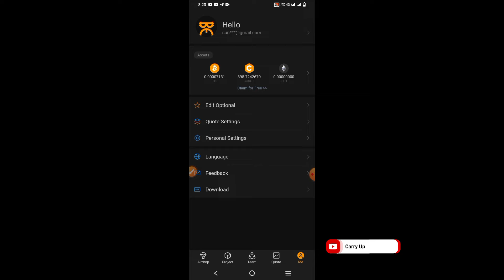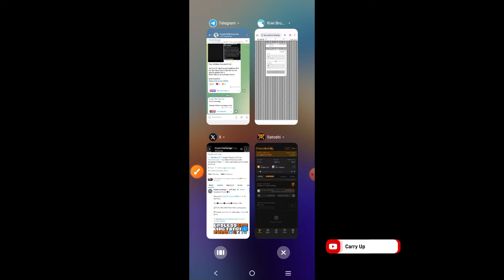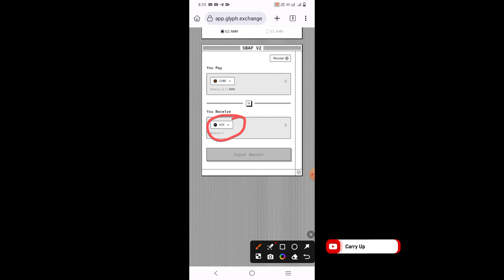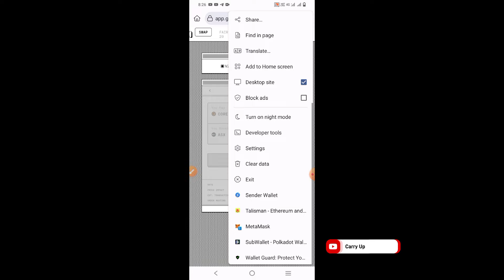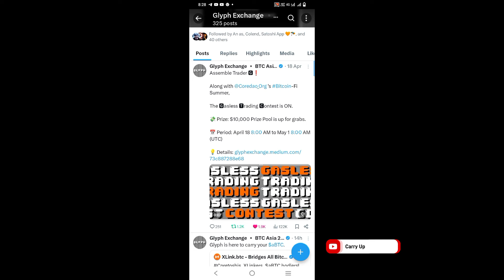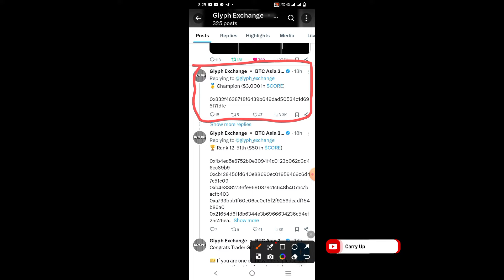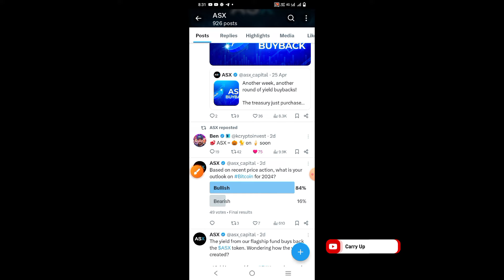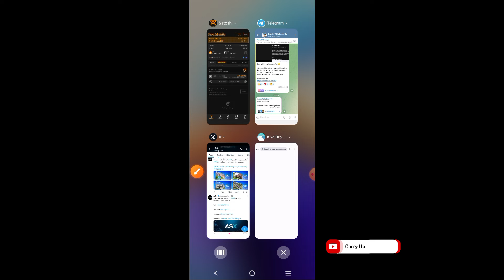Satoshi $OG Mining Big update 🔥 Buying ASX Token Next Gem 💎 | Satoshi latest update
Join telegram channel for regular crypto updates